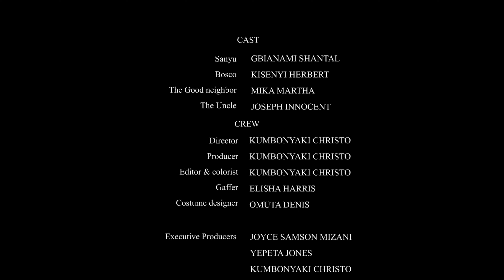Aggravated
After being defiled by her own dad, 14 year old Sanyu Catherine tries to get justice and expose the heinous actions of her dad. Aggravated is a short film directed by Christo Johns at Mediavision Academy.